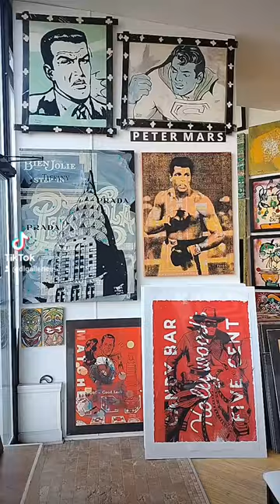the artists at the dlg make art just like a ringing a bell.